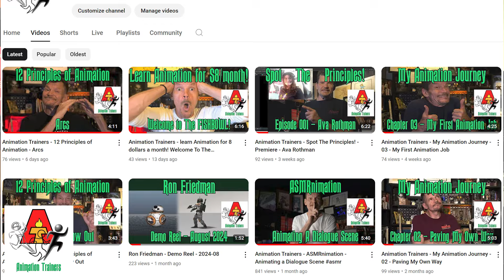The Uncanny Valley - Why We NEED Exaggeration!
In this video, we will be discussing the phenomenon in animation known as
"The Uncanny Valley" and look at what might be the cause of it.

Want to become an animator by participating in a weekly members-only live video session with me for only 2 dollars a week? Check out: